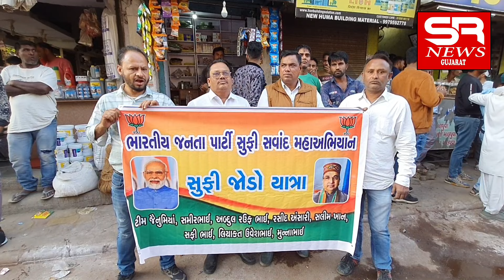BJP की सुफी संवाद वाले समीरछीपा रउफ बंगाली अन्यों ने भडीयाद जानेवाली मेदनीका जमालपुरमें कीया स्वागत